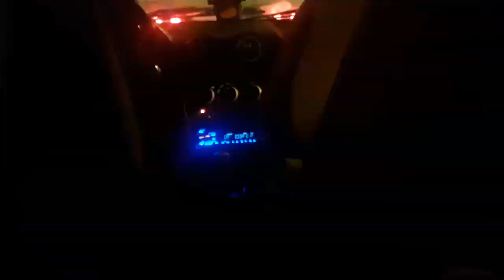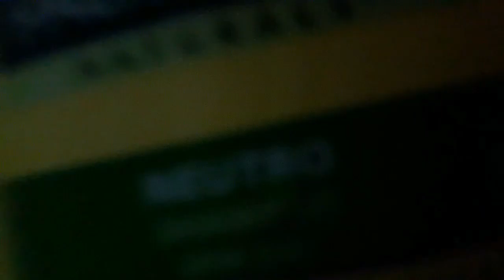VLOG: MEU ANO NOVO!!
Hey amorees💕Como vcs estão??💕
Nesse vlog mostrei todas as loucuras q rolaram no meu ano novo!hahaha Espero que gostem😘

Fuiiiiii.